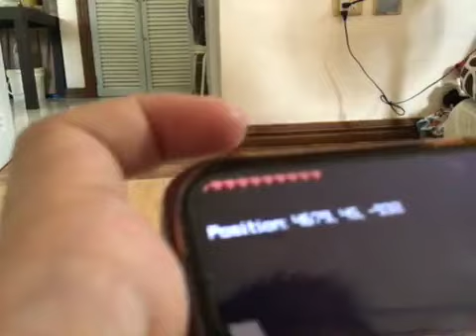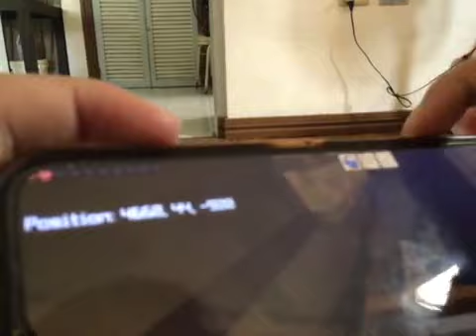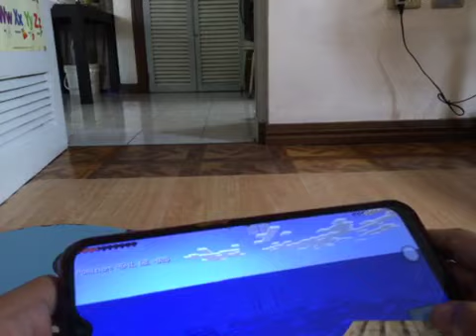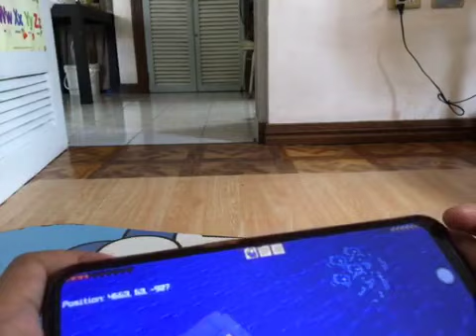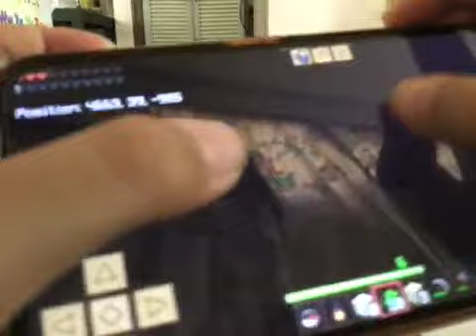Craftsman season 3 episode one a fresh new start